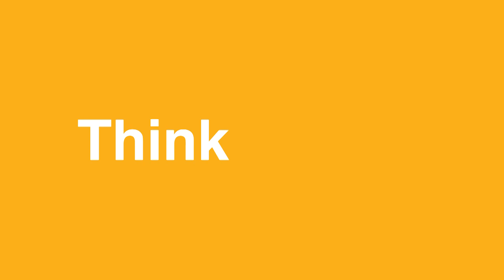Engineering at DkIT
Find out more about the Engineering degrees at Dundalk Institute of Technology (DkIT)